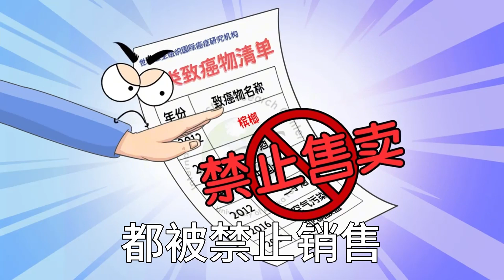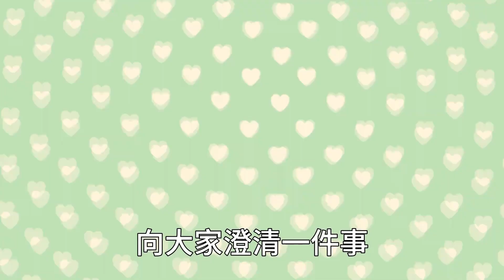香蕉捣碎加啤酒，混合之后居然能当肥料？给辣椒用上之后直接大丰收！【趣农百科】